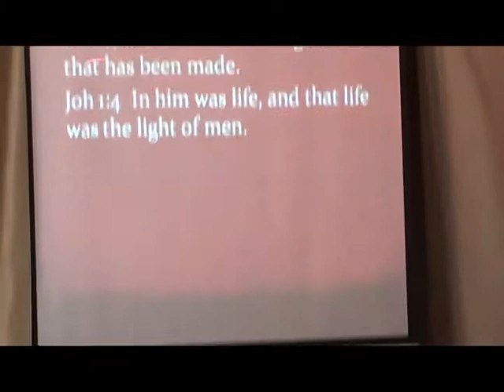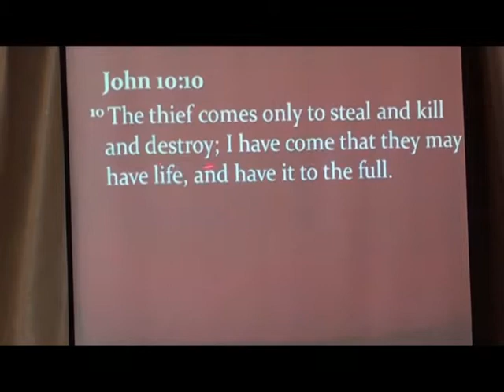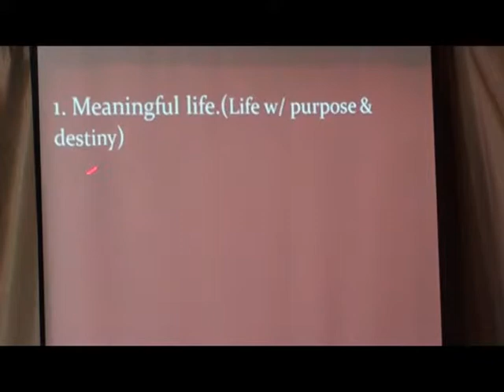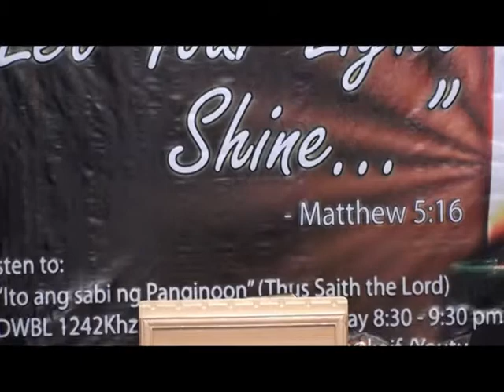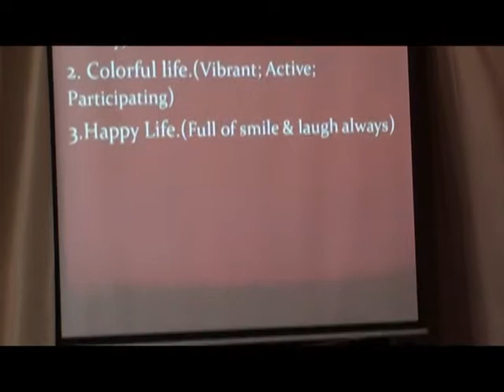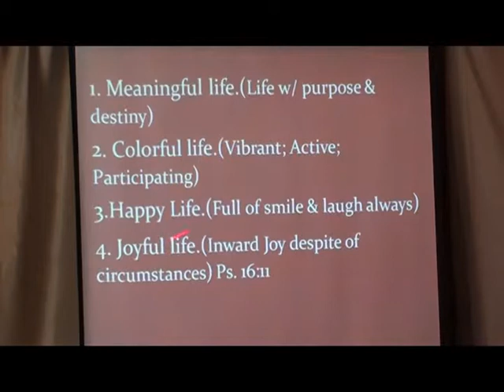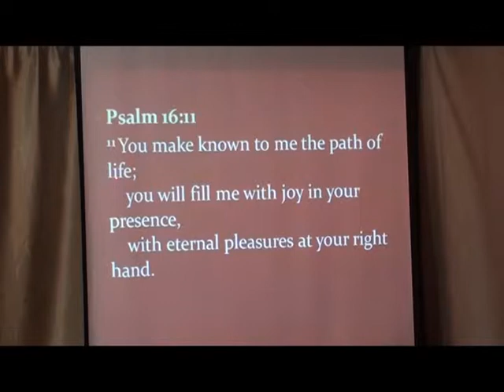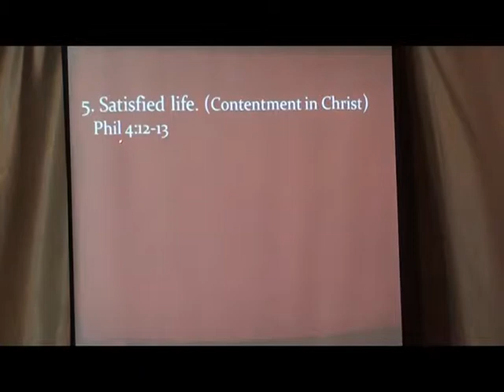Jesus the Author of Life Part 2 of 5